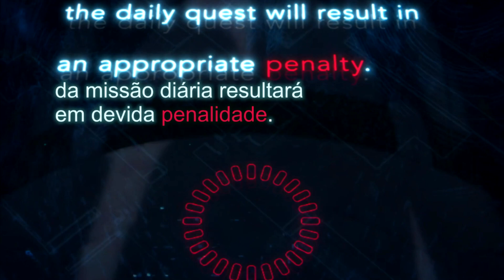ELE EVOLUIU MAIS DO QUE DEVERIA EM SOLO LEVELING